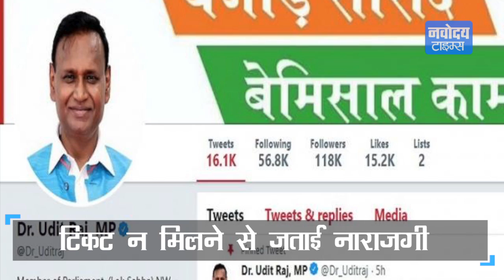Udit Raj का BJP से कटा टिकट, पूछा- क्या Dalit होने की सजा मिली?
लोकसभा चुनाव के लिए बीजेपी ने उत्तर पश्चिमी दिल्ली से बीजेपी सांसद उदित राज का टिकट काट कर मशहूर पंजाबी सिंगर हंसराज हंस को देने का ऐलान आधिकारिक तौर पर कर दिया. जिसके बाद नाराज उदित राज ने पार्टी छोड़ने का फैसला ले लिया है.